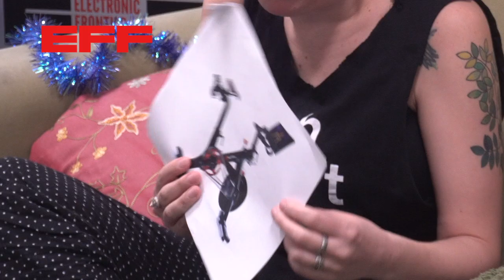EFF's Jillian York Opens Her Christmas Gifts Early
Jillian's friends got her products that raise red flags for privacy-conscious digital advocates.

Want a great gift idea for the privacy-conscious in your life?
You can now donate online in honor of friends and family.